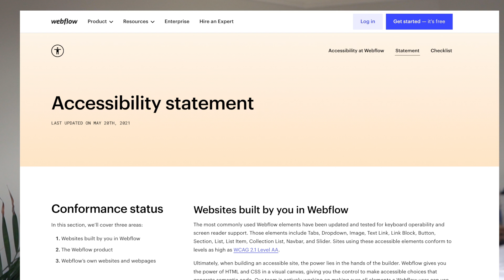I'm DONE with Webflow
A question I get asked a lot is "Do I still make Webflow videos" and here is your answer.

00:00 - Intro
00:27 - Why I Like Webflow
01:05 - Design is only half the story (Webflow & Code)
02:05 - Webflow (The Problem)
04:33 - Where I have moved to
05:33 - Summary
06:44 - Outro (35% off Pinegrow)

Sony A7 III
Sigma 24-70mm 2.8
VIJIM Video Light
Hollyland Mark M1

Macbook Pro M1 Pro
Travel Laptop Stand
Logitech MX Vertical